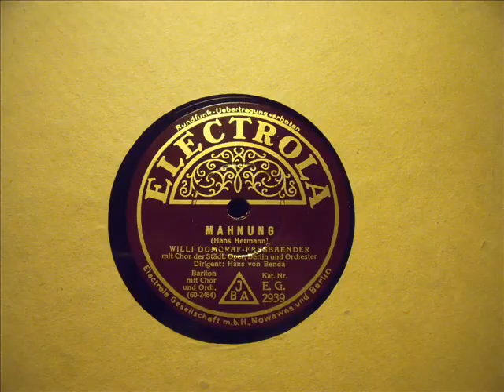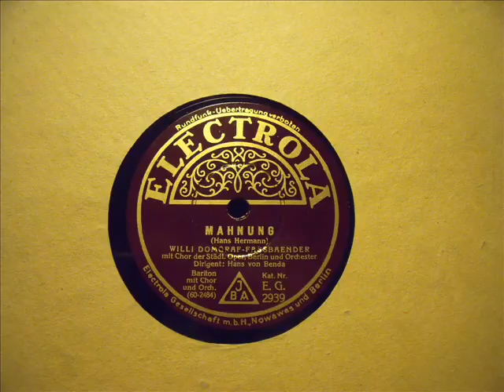Willi Domgraf-Fassbaender, Hans von Benda - MAHNUNG von Hans Hermann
MAHNUNG,. Deutschland muß bestehn !
Willi Domgraf-Fassbaender, Bariton
mit Chor der Städt.Oper Berlin und Orchester
Leitung: Hans von Benda
ELECTROLA E.G. 2939 / 60-2484

Nun schweige ein jeder von seinem Leid
und noch so tiefer Not!
Sind wir nicht alle zum Opfer bereit
und zu dem Tod?

Eines steht groß in den Himmel gebrannt:
Alles darf untergehn`!
Deutschland, unser Kinder- und Vaterland,
Deutschland muß bestehn`!

Will Vesper (1914)